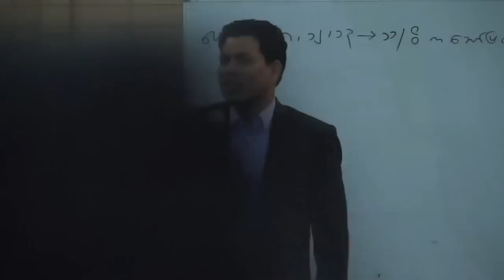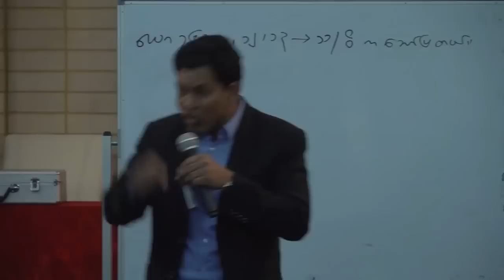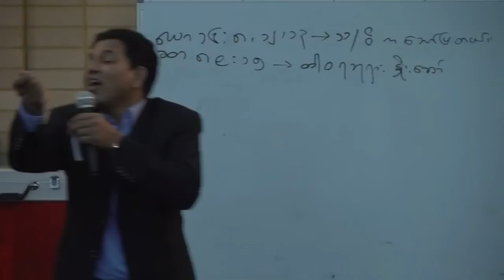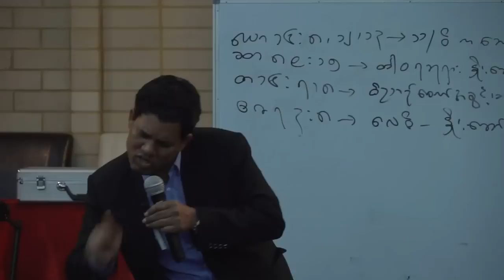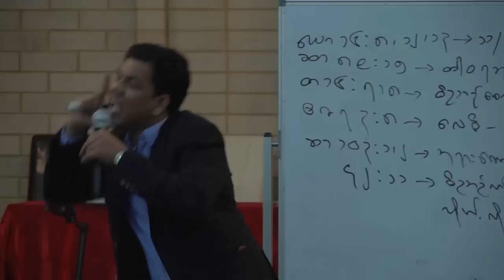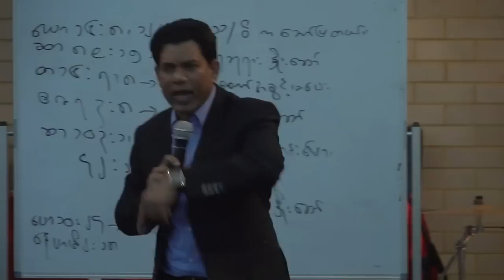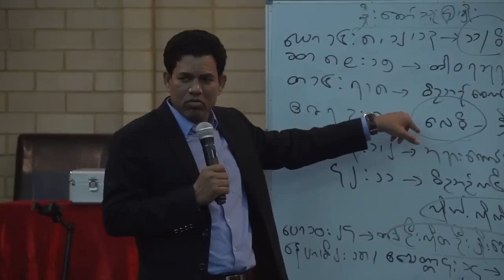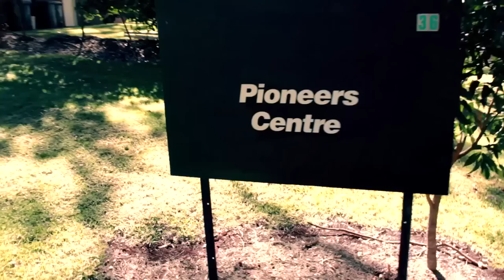Bible Study with Saya San Toe | Day2 | 29-01-2015